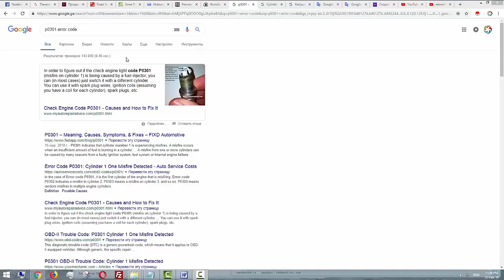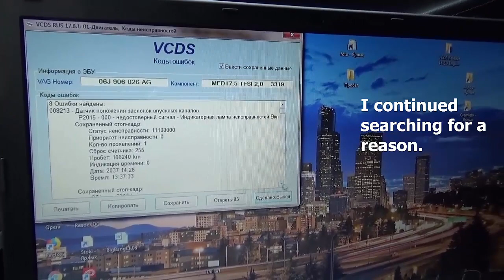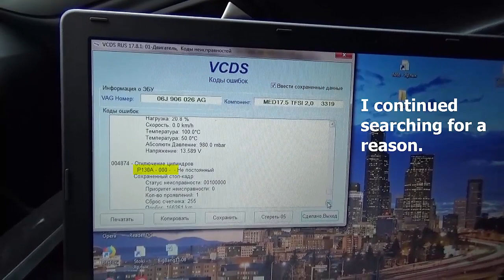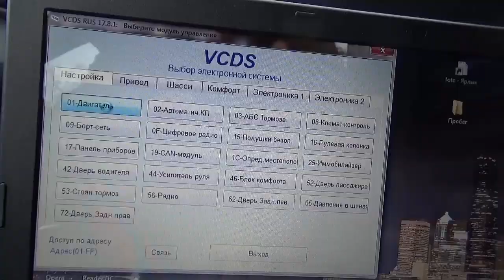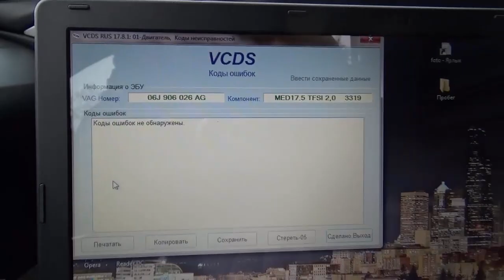Error Code P0301: Cylinder One Misfire Detected? Causes and How to Fix It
Error Code P0301: Cylinder One Misfire Detected? Engine Misfire Problem. Causes and How to Fix It.

Answers is in Google, but it did not helped me.

I changed all spark plugs and Ignition Coils, but problem did not solved.

I continued searching for a reason.

It turned out that motor was suctioning air. I repaired Intake Manifold and problem disappeared.

Car PASSAT CC - engine TSI 2.0
Снято на видео камере  SONY HDR-CX330E